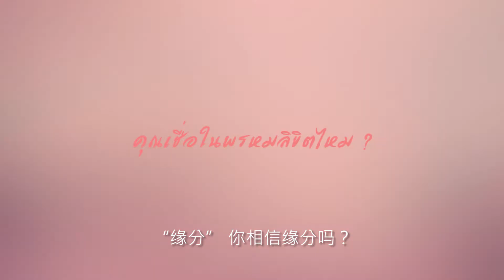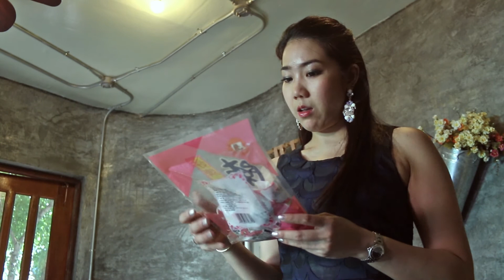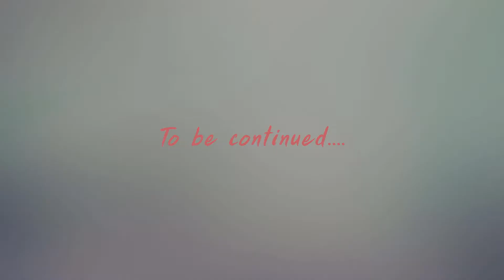Name &Tao Wedding Presentation [by Elephhant Wings ]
Films & Advertising Service